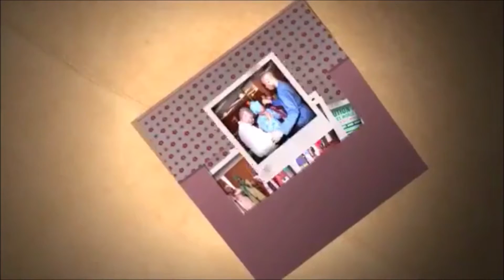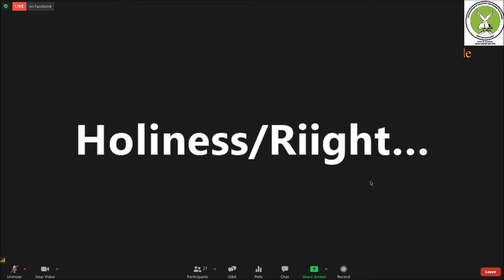Your God Given Purpose In Life